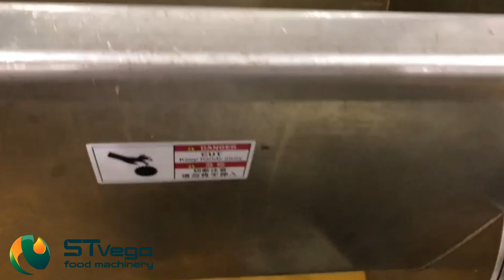Промислова машина STvega Dicer H5000 для нарізки кубиком та бруском свіжого/підмороженого продукту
Машина STvega Dicer H5000 призначена для нарізки кубиком та бруском (фрі) як свіжих продуктів, як-от тверді сири, овочі, фрукти, так і
підмороженого м'яса і м'ясних виробів (ковбаса, шинка), а також багатьох інших продуктів.

Технічні характеристики:
Розміри, мм 1650*1630*1780
Внутрішній діаметр барабана, мм 500
Висота вихідного матеріалу, мм 400
Максимальний діаметр вхідного матеріалу, мм 200
Діапазон товщини нарізки, мм 3 – 20
Продуктивність, кг/год 1000 ~ 5000
Температура різання замороженого м'яса, °C -8 ~ 0
Рекомендована температура різання, °C -5
Температура середовища відтаювання м'яса, °C -7 ~ -3
Потужність, кВт 19
Напруга, В 380, 3 фази
Спосіб подачі продукту безперервна подача продукту
Cпосіб змащування масляна форсунка
Матеріал для змащування мастило, стійке до високих температур 170°C
Система управління ПЛК, сенсорний дисплей
Матеріал нержавіюча сталь SUS 304